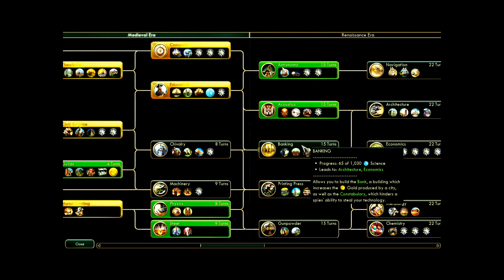Civ5 BNW | The Zulu ep. 6 "The Long Expected Siege"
Thanks!